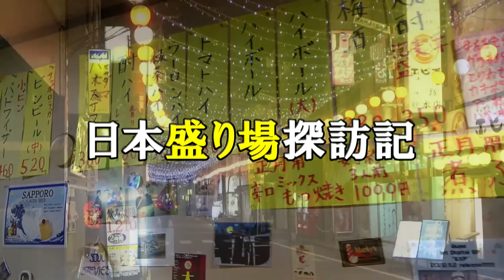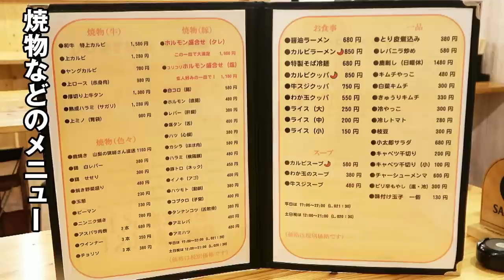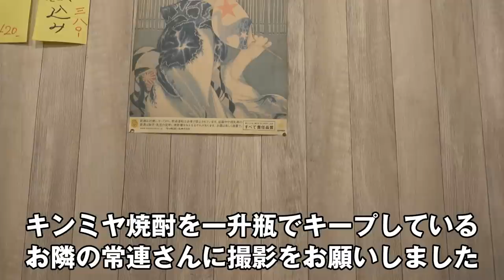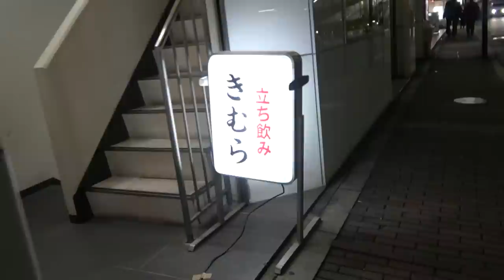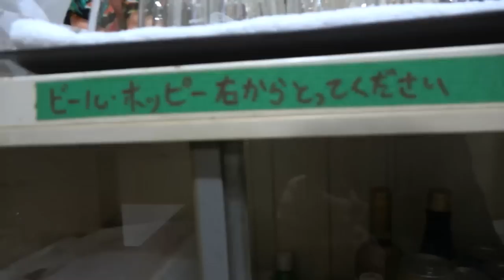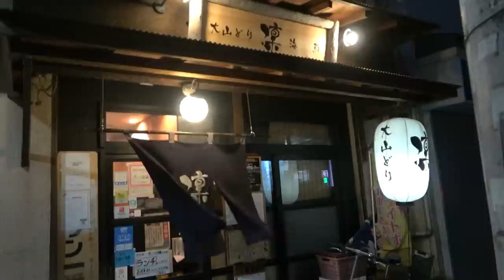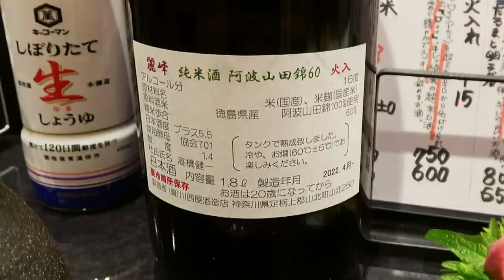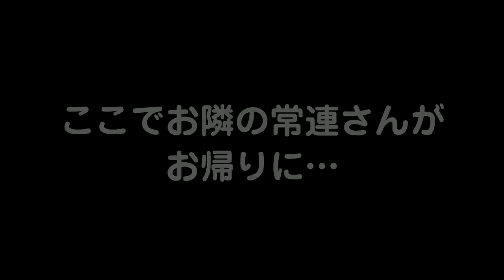神奈川県平塚市の名店で飲む×3軒 競輪グランプリ2022開催記念特別企画【和田二郎の日本盛り場探訪記】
競輪界の年末恒例の大一番・KEIRINグランプリが今年は神奈川県の平塚競輪場で開催されることを記念して平塚の飲食店×計3軒で飲酒取材を敢行しました。
いずれのお店もとても素晴しく、ゴキゲンに飲み食いさせていただきました。

★★★Super Thanksを使って「和田チャンネル飲み散歩」と和田二郎を応援してみませんか…？

★★★あつかましいお願いですが、よかったら高評価もお願いします…

◆動画のタイムライン

00:00
イントロ～企画の説明

02:57
一軒目
平塚ホルモンセンター小太郎

17:12
二軒目
立ち飲み きむら

29:24
三軒目
大山どり 海鮮 凜

★今回撮影させていただいた飲食店のリスト

・立ち飲み きむら

・大山どり 海鮮 凜

★過去にも平塚の飲食店で飲酒取材をしてますんで、よかったらご覧ください